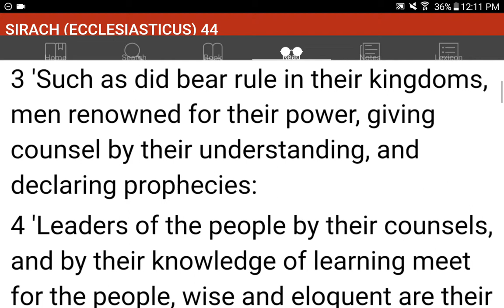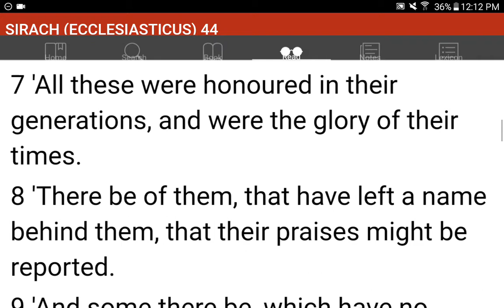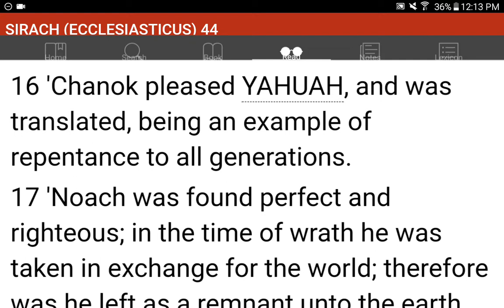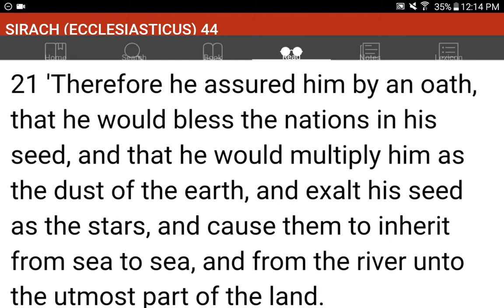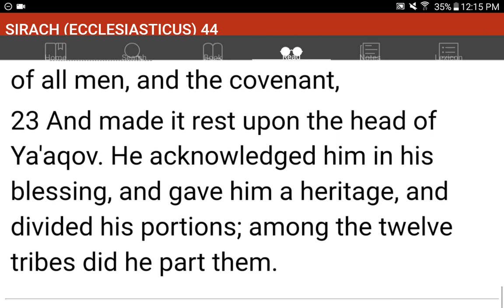💜h?™ "What's the MOST HELPFUL & SIMPLEST WAY that WORKS?"™ GIVE 1P/Month NOW! GCash